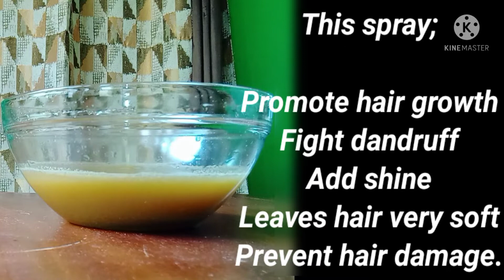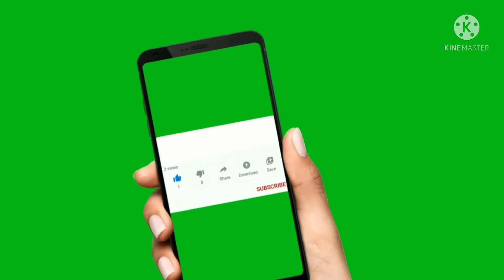How to make cloves hair spray for thicker and faster hair growth overnight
This video is about the effects of cloves on the hair.